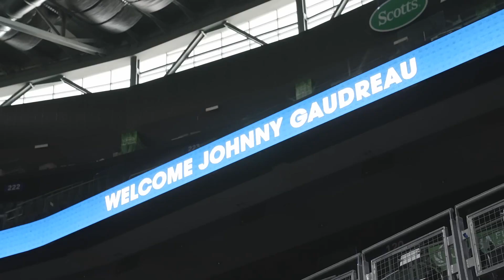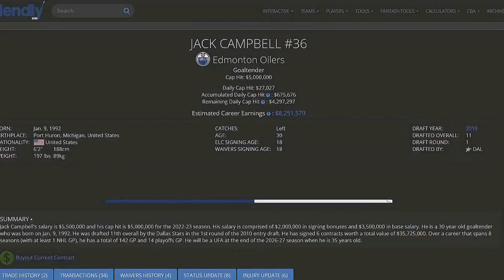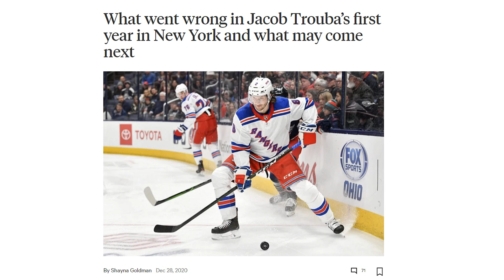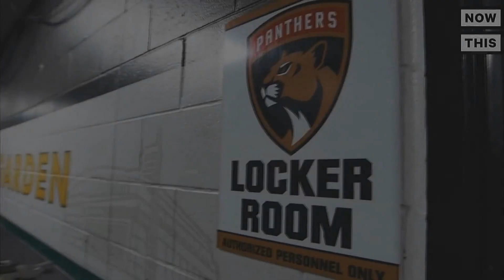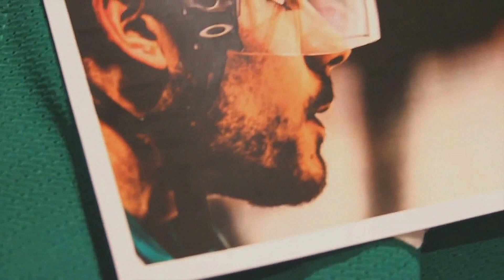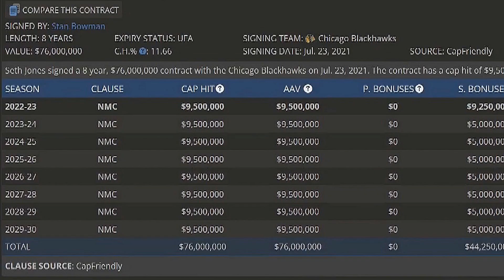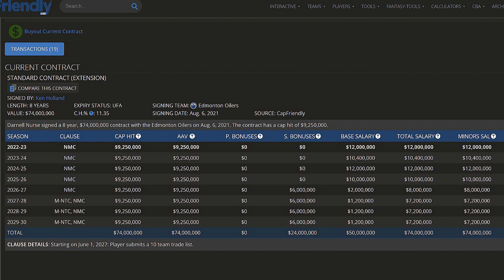NHL/WORST Contracts (2022-23)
A special thanks to the following Patrons:
Mark Clauser, Hunter Burch,  and Dom Margiotta!